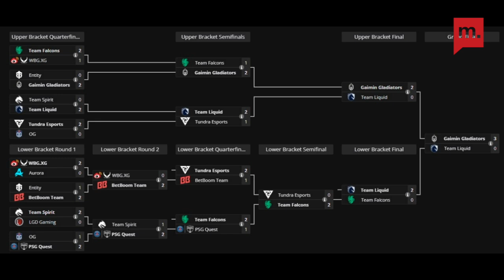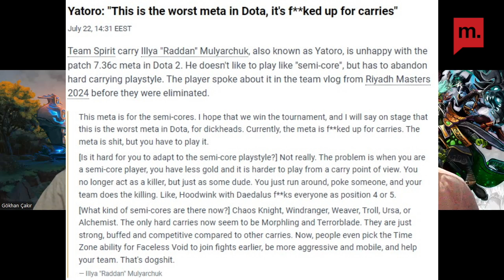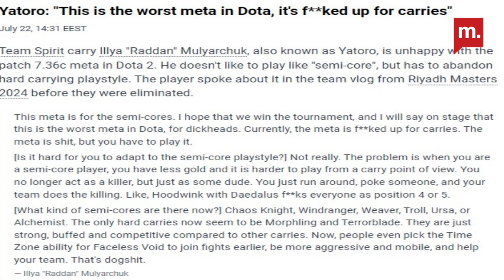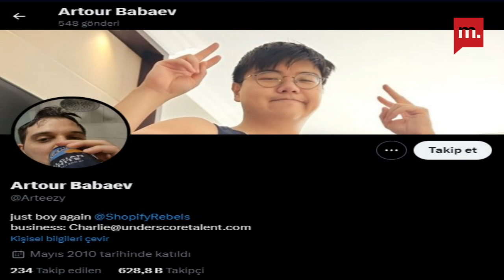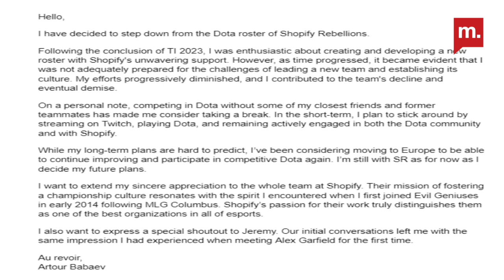Riyadh Masters'ta şampiyon Gaimin Gladiators | MVP Quinn | Cloud9 Dota 2'ye geri döndü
Medyascope Spor’un yeni programı Sideshop’ta Öner Tavtay ve Gökhan Çakır, sizler için Dota 2 pro sahnesindeki turnuvaları yorumlayıp, son gelişmeleri sizlere aktaracak.

Program Detayı:

- Gaimin Gladiators Dominasyonu

- Team Falcons'un Düşüşü

- Turnuvadaki Güzel İçerikler